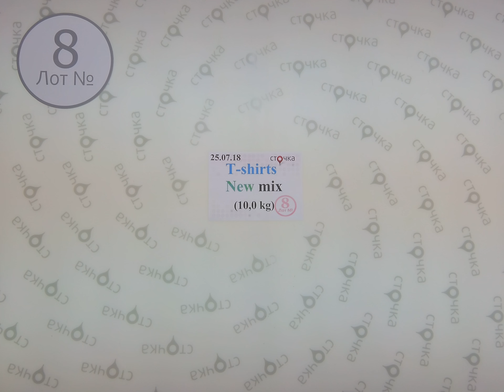T Shirts new mix 8,сток одежда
T-Shirts new mix (лот №8)
Женские и мужские футболки (сток)
Страна: Европа
Сезон: Лето
Цена за кг.: 14.72 евро
Цена за мешок: 147.2 евро